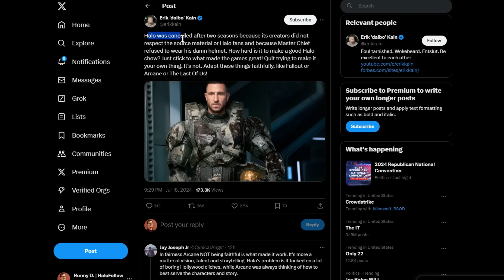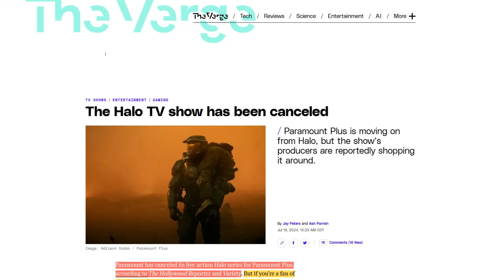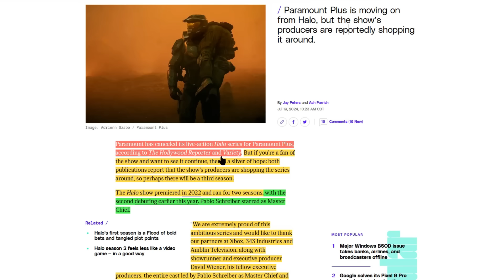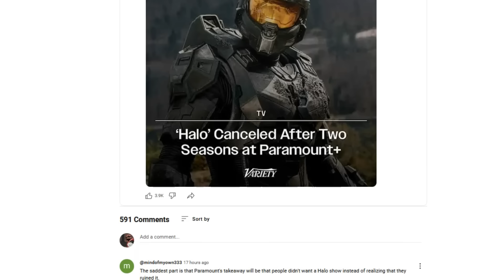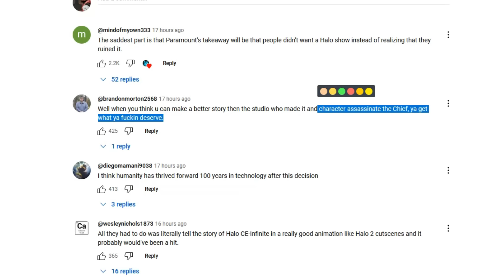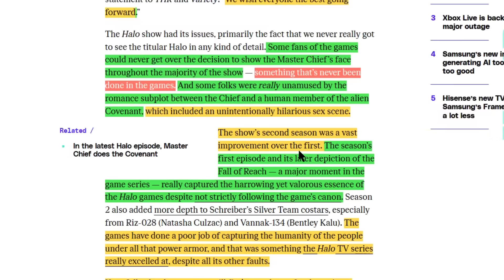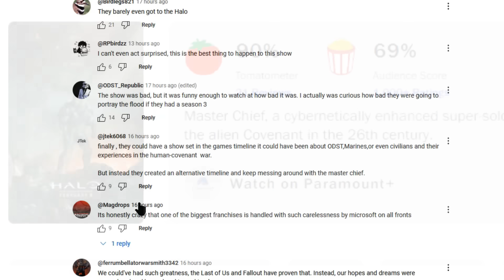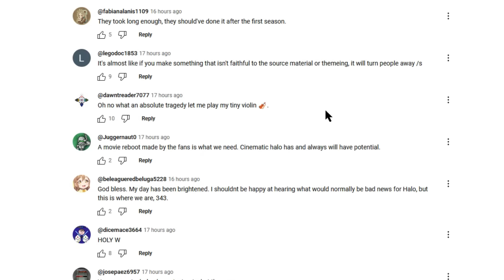Oh my god - they actually did it... LMAOOOOOOOO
Halo just got cancelled lol - Paramount clearly does not see it being profitable and producers are trying to get it sold to someone new. Netflix?